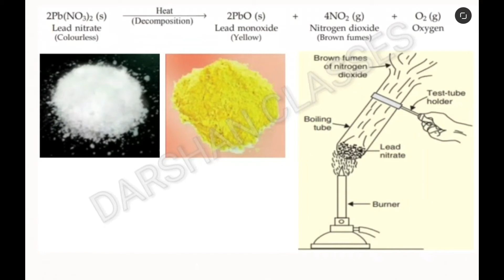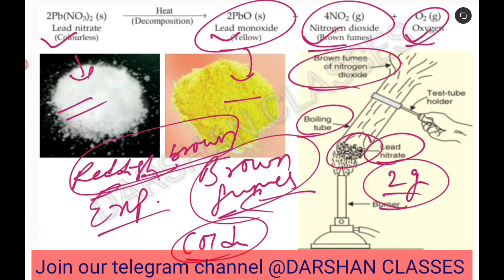Decomposition reaction of lead nitrate class 10 | Decomposition of lead nitrate experiment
Hello friends! In this video I am telling about decomposition reaction of lead nitrate.

providing sample paper solution

Topic wise video link (chemical reactions and equations class 10)